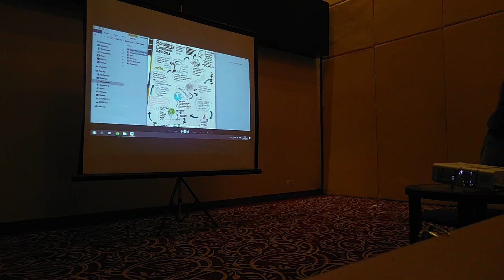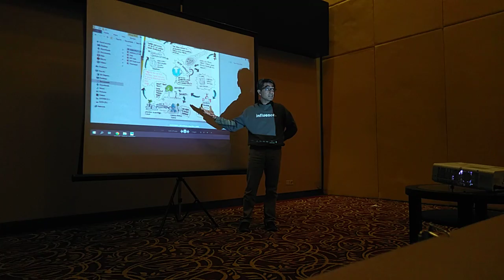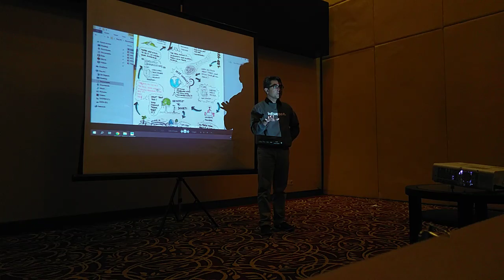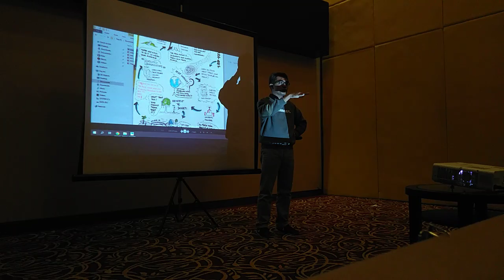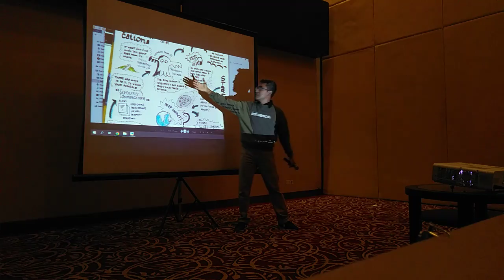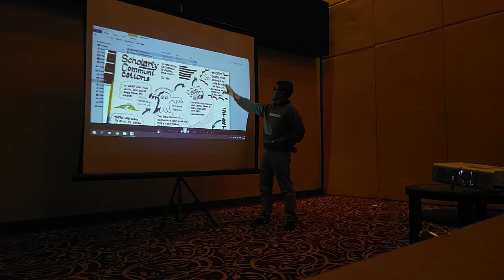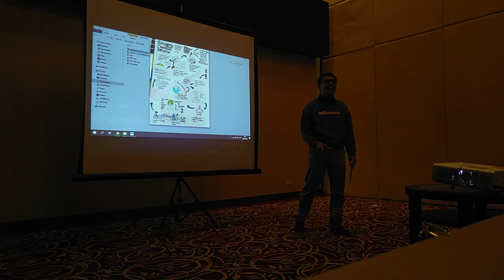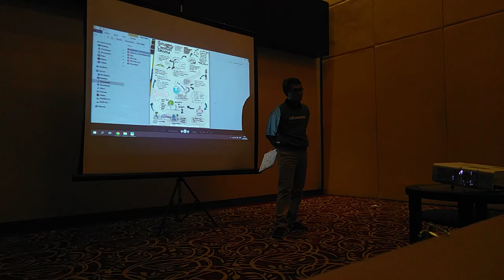Science communication to extend outreach: bridging common scientists with common people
This talk was presented in the ICCSR 2018, Surabaya last week. Preprints are the way people share the science immediately. Not to avoid peer-review, but to claim your results as fast as you can. However, readers need to be careful in reading preprints to validate and test the results. So the last resort of peer-review lies at the hands of readers.

but I need to spend sometime later to write a bit of explanation on the poster.